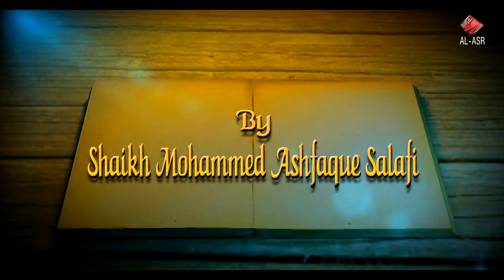Kitaab Ut Tawheed┇Part 23┇Shaikh Ashfaque Salafi Madani┇HD┇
Series of Kitaab Ut Tawheed
Part 23

Honorable Speaker:
Shaikh Ashfaque Salafi Madani